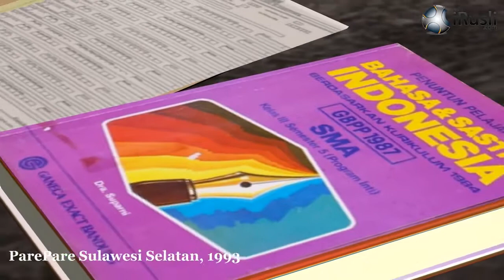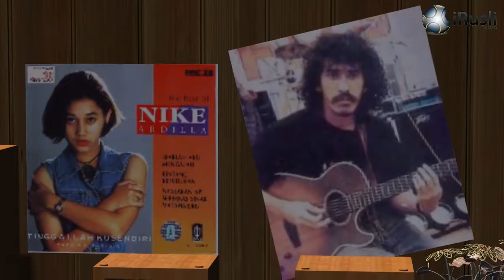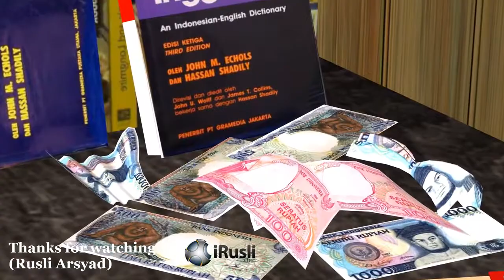Back to 90 Part 1 - U'CAMP BAYANGAN by Rusli Arsyad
ARTIST: Rusli Arsyad
SOFWARE: ICLONE

IMPORTANT NOTE: CONSIDER THIS CHANNEL (NON-PROFIT) LIKE AN ART GALLERY. THE UPDATED VIDEOS ARE PROPERTY OF THEIR AUTHOR. IF YOU ARE THE AUTHOR OF ONE OF THESE VIDEOS AND DO NOT WANT IT TO APPEAR ON MY CHANNEL YOU JUST NOTIFY ME AND I WILL DELETE IT IMMEDIATELY.